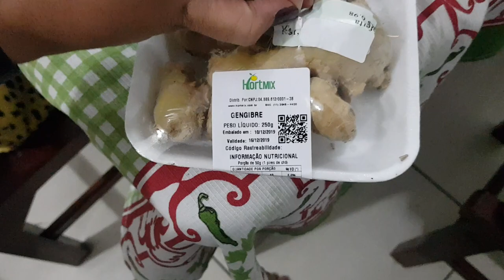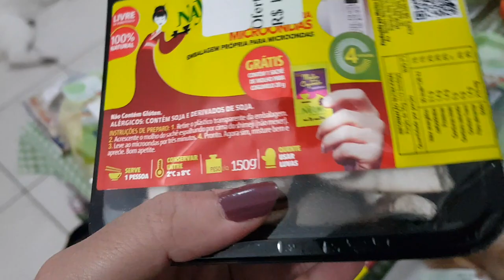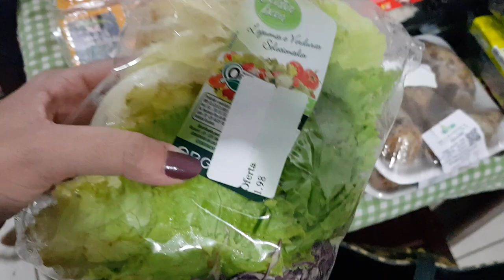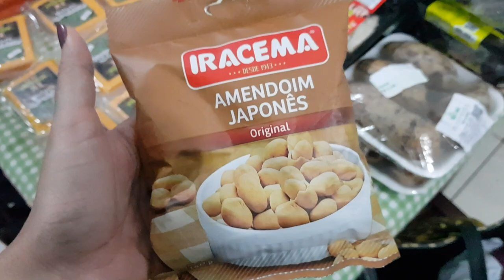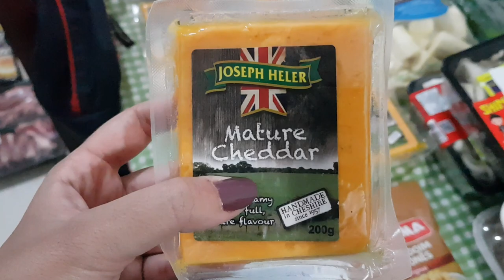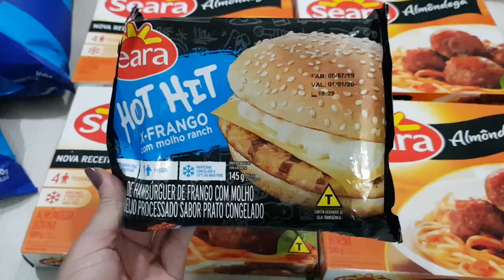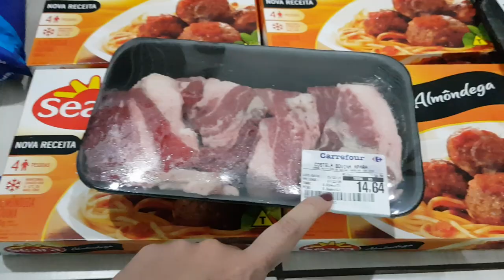GANHEI MUITA COMIDA - COMPRAS DE MERCADO!